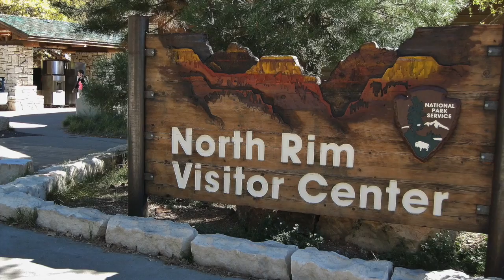Book Trailer for the Just Published and Updated 2014 Edition of: "Grand Canyon-Your South & North Rim Guide to Hiking, Dining & Lodging." This complete and very popular book will give you all the information you need for your next visit to one of the wonders of the world, The Grand Canyon. You will see photographs very few other guides include. This video is a glimpse of the magic and spectacle in store for you on the North Rim of the canyon.